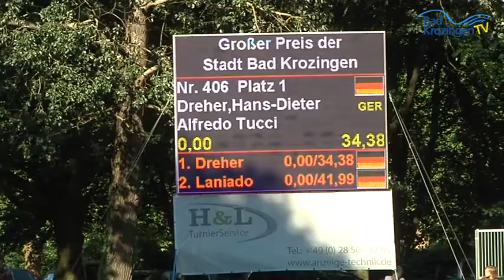Reitturnier - Bad Krozingen TV 2011